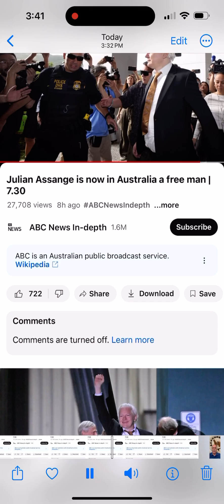Julian Assange is free. My commentary ala The Reptilian Theory. 6-26-24